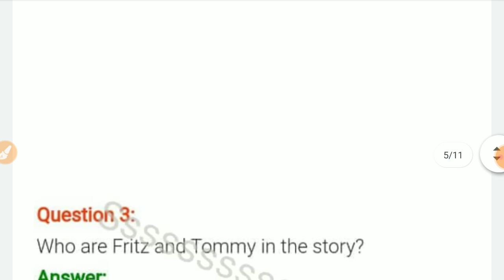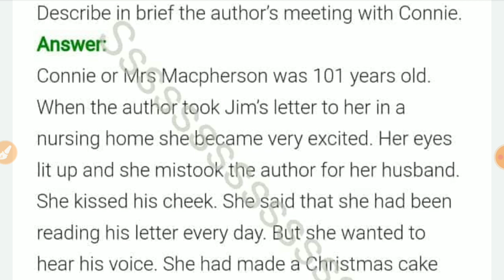Question- Describe in brief the author's meeting with Connie .